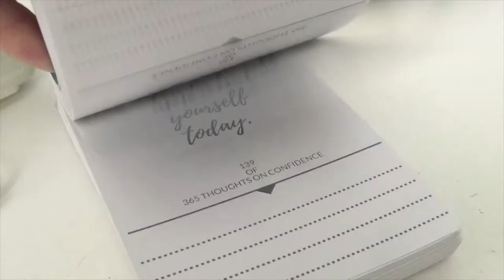Confidence for Women | Thoughts on Confidence | The Confidence Ripple | Daily Vlog Day 73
Day 73's Self Confidence | Thought on Confidence: Be the start of the confidence ripple.

COMPETITION: Enter to win a spot on my Conscious Confidence Workshop

In this video, you’ll get tips, advice, thoughts and opinions about:
tips for mental confidence, tips for emotional confidence, tips for mindset confidence, confidence can be learned, learn to be confident, the ripple effect of confidence,  the confidence ripple